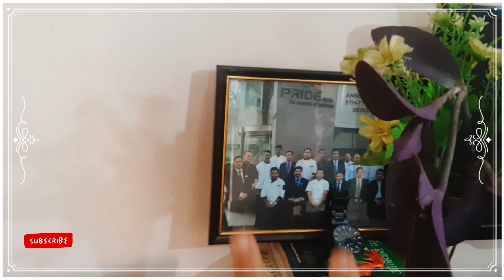कृषु के साथ मस्ती Funday Day with Family & Khajuraho Market Vlogs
Dear Friends,

Keeping in mind to show some family vlogs for fun and entertainment Hope you like.

पनीर चिली || ऐसे बनाएँगे तो उंगलियाँ चाट जाएँगे|| Paneer Chilli || How to Make Paneer Chilli at Home

Regards,
Rajesh pawar